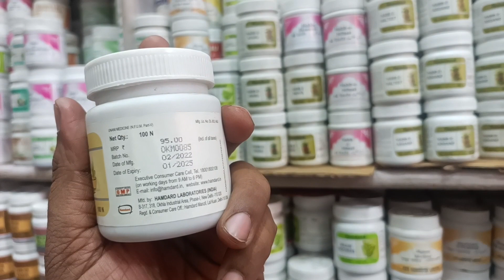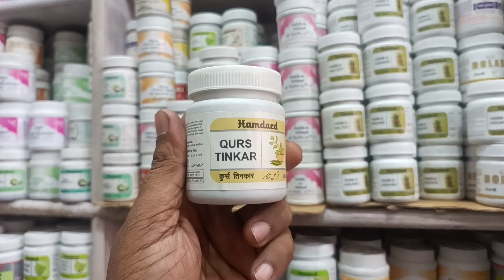Qurs Tinkar Benefits & Uses | qurs tinkar ke fayde Hindi Urdu | sk unani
हमारा व्हाट्सएप नंबर

यहां दी  जा रही सारी जानकारी इंफॉर्मेशन पर्पज के लिए है कोई भी फॉर्मूला या दवा इस्तेमाल करने से पहले अपने डॉक्टर से सलाह ज़रूर लें, किसी तरह की समस्या या नुकसान होने पर हम या हमारा चैनल एसके यूनानी  जिम्मेदार नही है,

these videos are only intended for informational purpose, any information associated with these videos suggested by local beauty, diet and healthcare professionals, viewers are subjected to use these information on theire own risk, this chennel dosen't take any risponsibility for any harm, side-effect, illness or any health or skin care problems caused due to the use of our content or anything related to this,